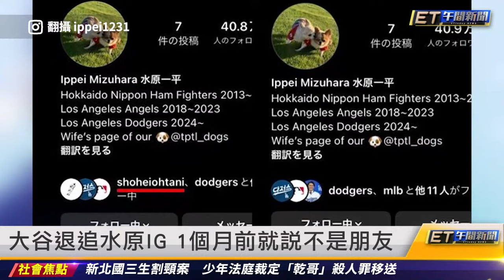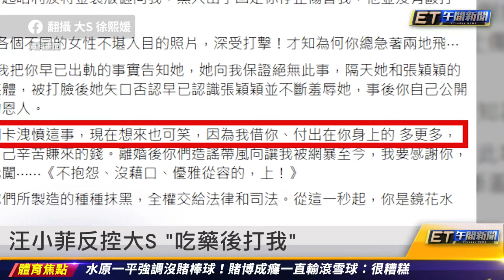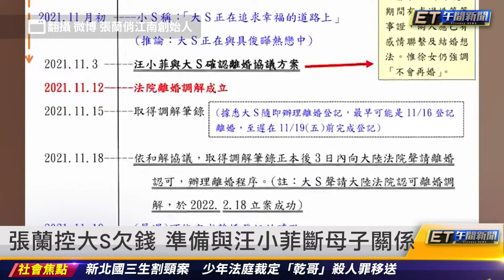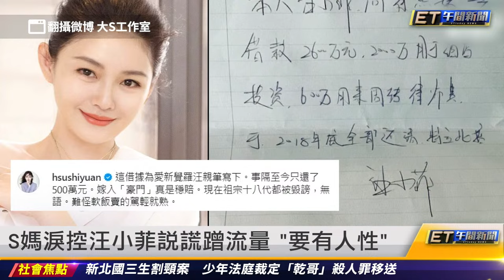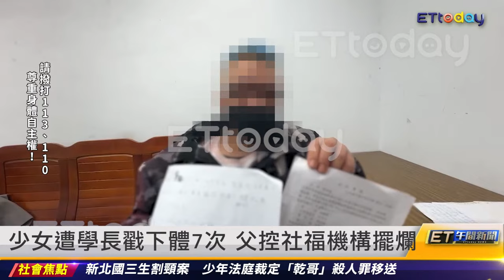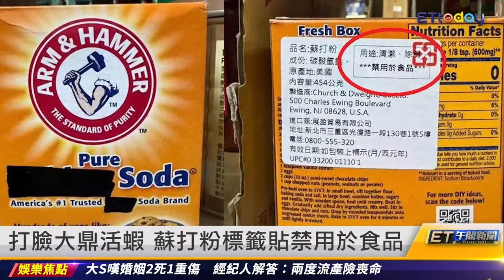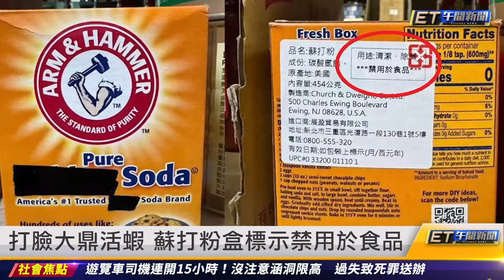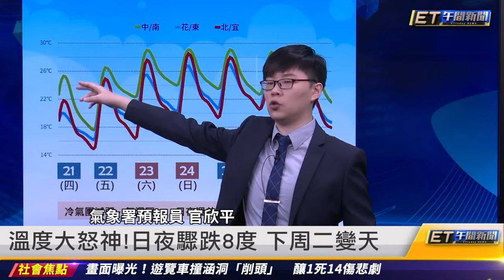偷大谷1.4億賭博 水原一平被開除 大S嘆嫁汪小菲2死1重傷 經紀人解答│【ET午間新聞】Taiwan ETtoday News Live 2024/3/21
今日必看重點
●偷大谷1.4億賭博 水原一平被開除
●大S嘆嫁汪小菲2死1重傷 經紀人解答

│【ET午間新聞】Taiwan ETtoday News Live 台湾のニュース ライブ配信 대만 뉴스 생방송